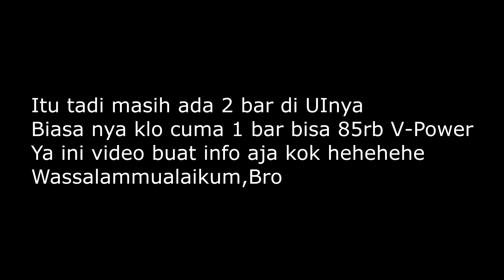First motoVLOG | Isi Bensin R25 Shell Full Tank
Ya disini gua cuma mau nunjukin berapa biaya isi bensin shell V-Power Full tank untuk motor R-25,keadaannya di video ini bensin masih ada 2 bar,dan kalau gk salah biayanya 75 ribu,tapi misalkan tinggal 1 bar biasanya 80-85 ribu :)
Sekalian test posisi camera juga hehehe

Wassalammualaikum,Bro